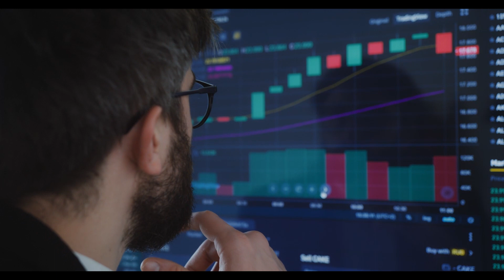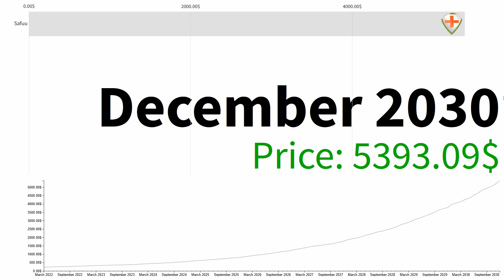SAFUU RECESSION WARNING For Investors!!